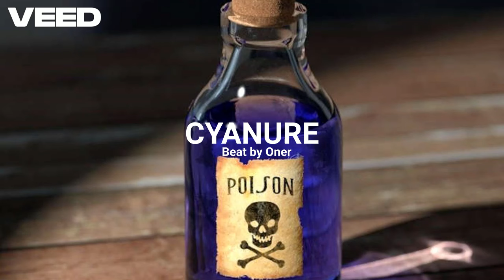(FREE) INSTRU GUITARE TRAP RAP Cyanure 2024 LACRIM x MAES X MIG (PROD ONER)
La prod en Mp3 / Wav / Zip / Exclusivité

⚠️ Conditions d'utilisation :

[PAYANT]. Si vous voulez utiliser l'instrumental à but lucratif (Clip Youtube, Plateformes de streaming, Concert, etc...) vous devez l'acheter afin d'obtenir une licence d'utilisation. Vous recevrez l'instrumental en haute qualité et sans tags antivols.

[FREE]. L'utilisation gratuite est autorisée uniquement pour des projets non lucratifs et non commerciaux. L'instrumental contenant les tags antivols est la seule version audio utilisable gratuitement.

Lors de la publication de votre musique, veuillez bien mentionner : (prod. ONER), dans le titre ou en description dans les crédits (obligatoire et valable pour toute utilisation de mes productions, sans exception).

Ne placez pas de droits d'auteur sur votre musique à moins que vous n'ayez acheté les droits exclusifs.

🚫 En cas de non respect des règles : Votre contenu sera signalé et supprimé pour atteinte aux droits d'auteurs. Toute utilisation frauduleuse et non autorisée est strictement interdite.

GAZO X FREEZE CORLEONE X CENTRAL CEE X DAVE X SHA GZ X KAY FLOCK X DTHANG X LIL MABU X FOREIGN X HAMZA X ZIAK X NINHO X SDM X KAARIS X NISKA X LILBABY X SO LA LUNE x MALTY 2BZ X POP SMOKE X FINEM X JKSN X KRILLZ X KOBA LA D X BENDO Z X DEZZIE X IZZPOT X RAMBIZZ X SAVA X KERCHAK X T DOT X BANDO X D TANG X RUSS MILLIONS X TION WAYNE X CKAY X KOBA LA D X SCHX FRESH LA DOUILLE X ZOLA X DEZZIE X IZZPOT X LACRIM X TOVARITGH x MEEKZ X DTHANG X BANDO X KENDRICK LAMAR X MAES X M DOT EBK X JB SLEEZE X EDDIE GZ X RUSS X KAARIS X POP SMOKE X JKSN X GOLO X RICHIE X NASDAS x LA FEVE x ALPHA WANN x LOMEPAL X GEORGIO
POZER X HAMZA X KEKRA X VEN1 X ISS X GAMBI X STORMY X YELLOWSTRAPS
H LA DROGUE X H MAGNUM X MHD X BURNA BOYS X NAHIR X VACRA X TIMAL X L’ARTISTE X LOSSA X ABOU DABEING X IMEN ES X DRAGANOV X THEODORT X CARBONNE X GIMS X KORE X AFRO B X TITOM X YUPPE X REMA X JOE BOY X DAVIDO X MUSA KEYS X OREL SAN X NEKFEU X BIGFLO ET OLI X  X MOUBARAK X ZAMDANE